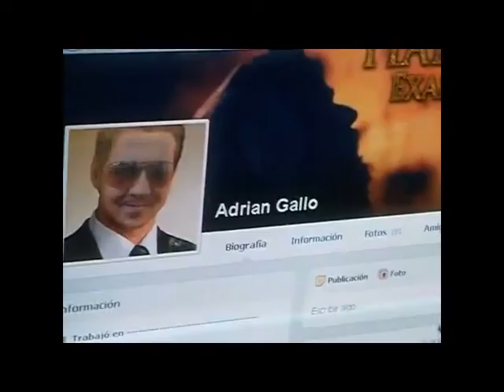Darkseed Give me light fusion- (Music film 2015)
Darkseed- Give me light -fusion- acustic-music film psycho mortal (momu film 2015) actor gallo and momu image city rosario -argentina keyboard momu